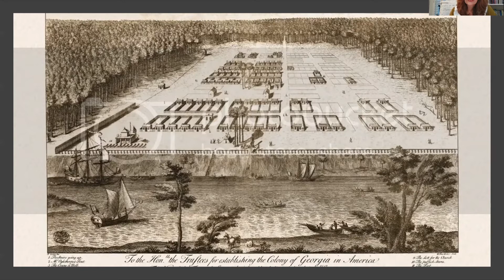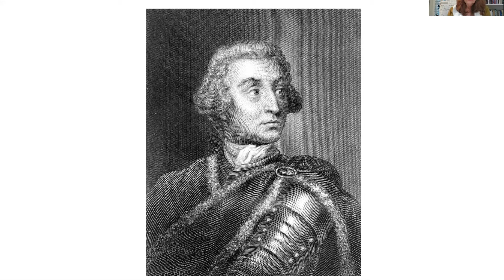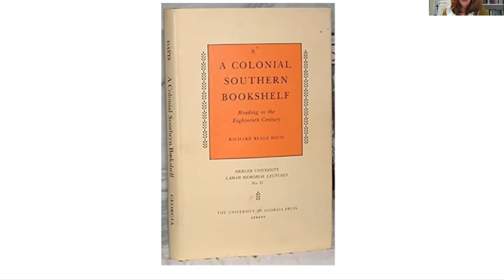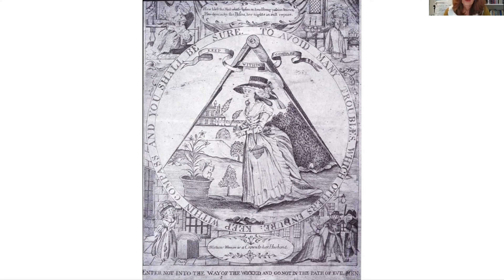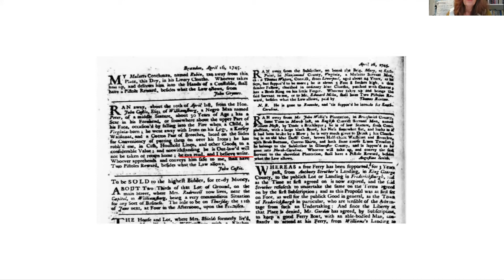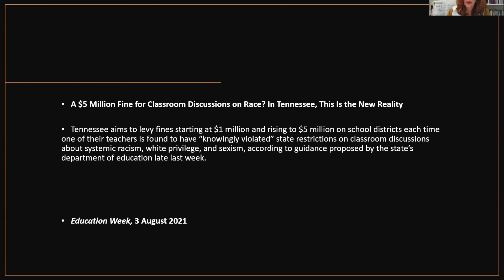Georgia Open History Library Launch with Catherine Kerrison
This talk was in celebration of the launch of the Georgia Open History Library (GOHL) open digital resource and accompanying exhibit at the Hargrett Rare Book and Manuscript Library. Funded by the NEH Humanities Open Book Program, the Georgia Open History Library is a project of the UGA Press in partnership with the UGA Libraries, Willson Center for Humanities and Arts, Atlanta History Center, Georgia Historical Society, and Georgia Humanities.

To see the Hargrett Rare Book and Manuscript Library's digital version of their exhibit